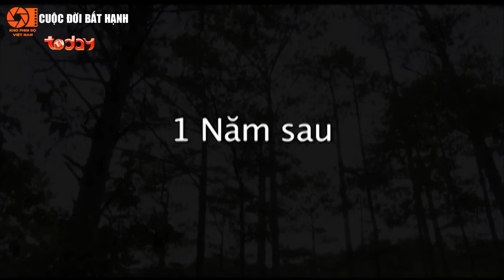Cuộc Đời Bất Hạnh - Tập 3 | Phim Bộ Tình Cảm Việt Nam Mới Hay Nhất 2022